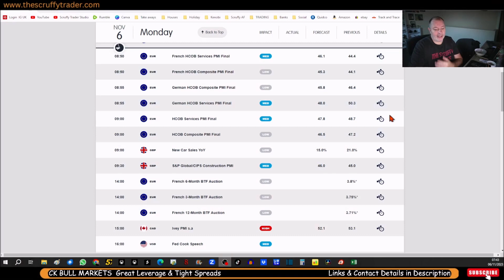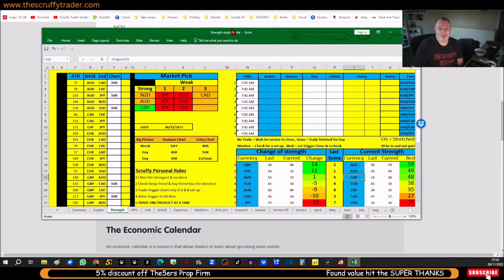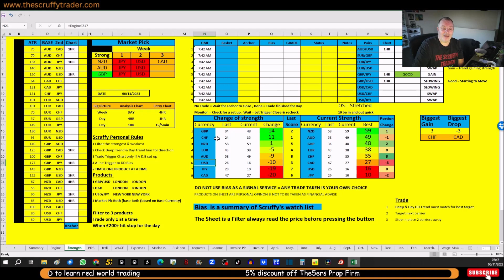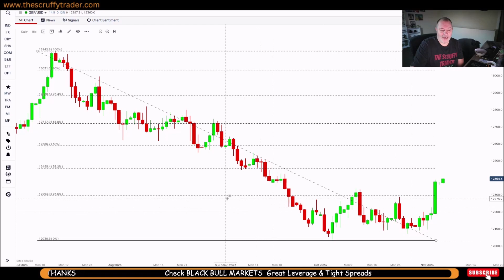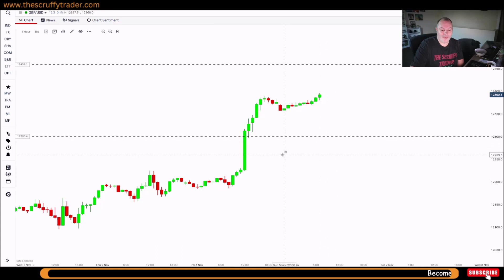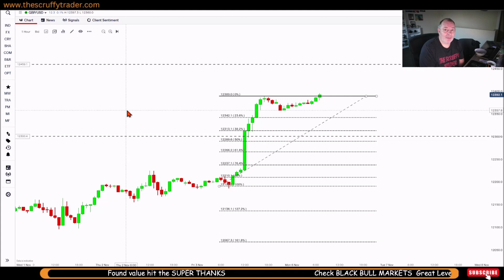DAY TRADE FOREX MARKET STRENGTH & ECONOMIC NEWS = Best Forex Pair of the Day = 6th Nov 23